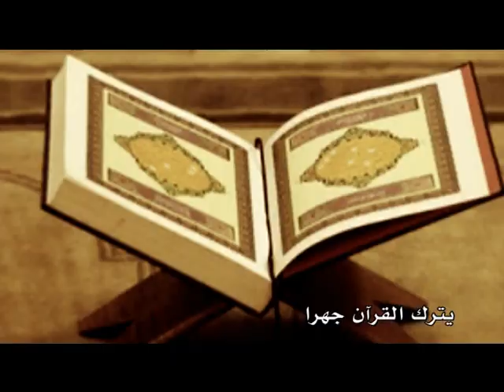قصيدة في بلادي - من قصائد المرجع الراحل آية الله العظمى السيد محمد الحسيني الشيرازي رحمه الله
قصيدة في بلادي من قصائد المرجع الراحل آية الله العظمى السيد محمد الحسيني الشيرازي رحمه الله تحكي معاناة الشعب العراقي في ظل الاستبداد.

السيد محمد الحسيني الشيرازي:
ابن المرجع السيد مهدي الحسيني الشيرازي ولد بمدينة النجف الأشرف في سنة 1347هـ.
مرجع شيعي معاصر، عُرف بألقاب عديدة منها الإمام الشيرازي والمجدد الثاني وسلطان المؤلفين حيث إن مؤلّفاته تجاوزت ١٣٠٠ كتاب. و قد توفي في سنة 1422هـ «2 شوال المكرّم 1422 هـ ق (2001/12/16 م)».